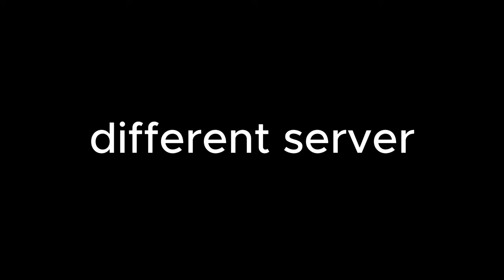DayZ is WEIRD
Videos should be back to Nermal, uploading more often again :)